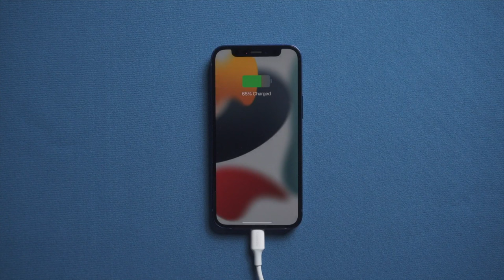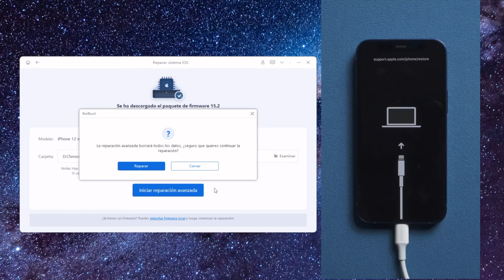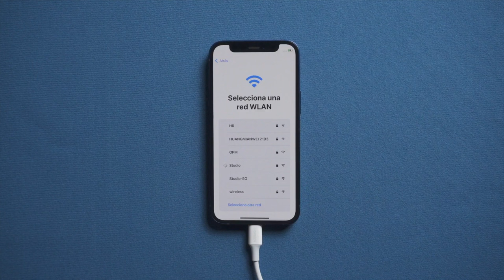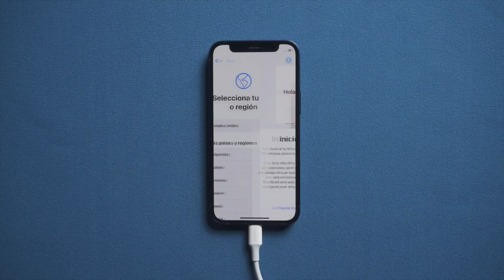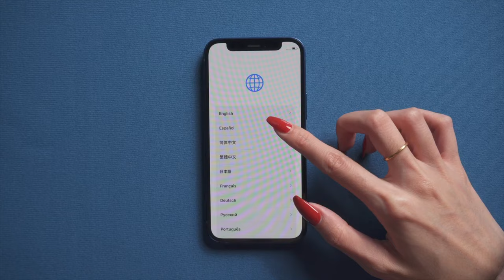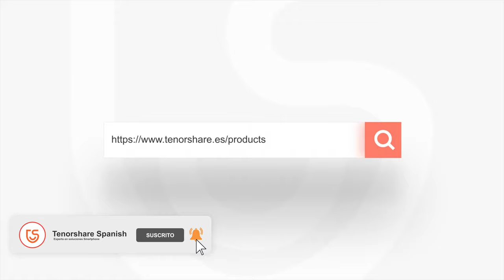2022 Cómo reparar iPhone pantalla negra (4 formas)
¡Feliz año nuevo! En este 2022, te deseo mucha salud, que es lo más importante. Hoy te enseñaremos cómo usar 4 métodos para arreglar iPhone pantalla negra, lo más fácil es usar ReiBoot

✨Ingresa/sale del modo recuperación con 1 clic gratuitamente
✨Restablece iPhone/iPad/iPod touch sin iTunes/Finder
✨Repara errores de iPhone/iTunes como el 4013/4005 con pocos clics
✨Totalmente compatible con iPhone 13 mini/iPhone 13/13 Pro(Max) y iOS 15

0:00 Introducción
0:10 Forma 1 arreglar iPhone pantalla negra sin perder datos
1:09 Forma 2 reparar iPhone pantalla negra sin iTunes
2:34 Forma 3 reparar iPhone con iTunes gratis
3:42 Forma 4 solucionar pantalla negra iPhone con iCloud